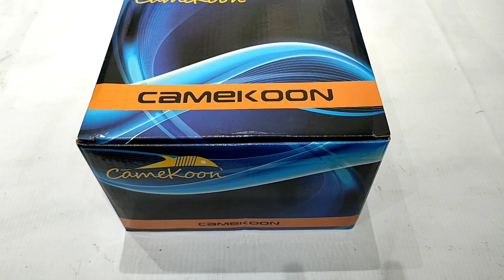Reel kuat dari Camekoon, Test pakai langsung lanjut bongkar review feat DND HYLOS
more info about Camekoon